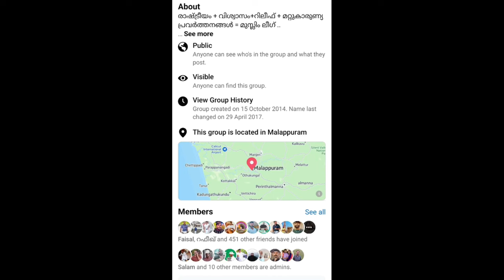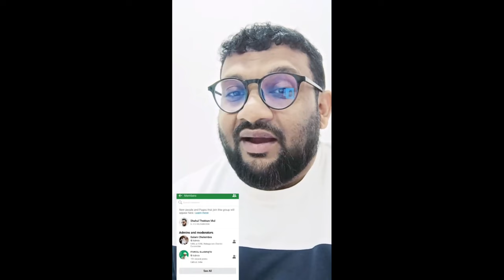അറിവിന് നിലാവ് ഉസ്താദിൻ്റെ കിടിലം ഡാൻസ് എന്തിനാണ് ഉസ്താദിനെ എതിരെ കളവ് പ്രചരിപ്പിക്കുന്നത് 😭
അറിവിന് നിലാവ് ഉസ്താദിൻ്റെ കിടിലം ഡാൻസ്

എന്തിനാണ് ഉസ്താദിനെ എതിരെ കളവ് പ്രചരിപ്പിക്കുന്നത് 😭